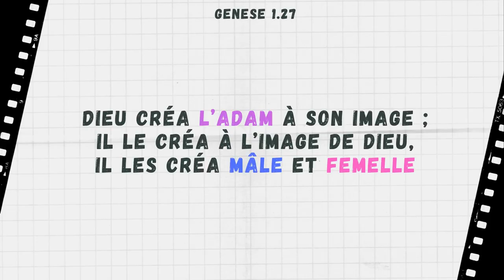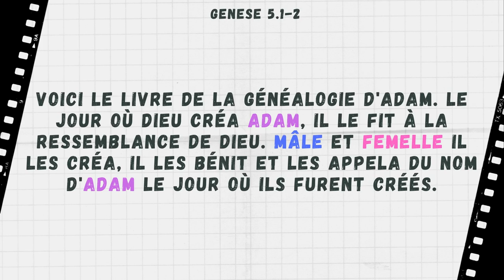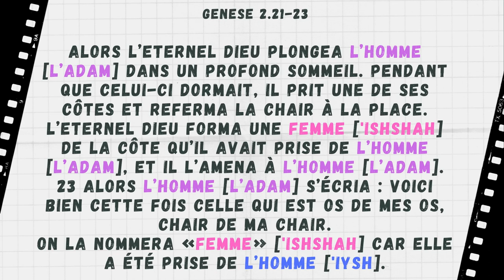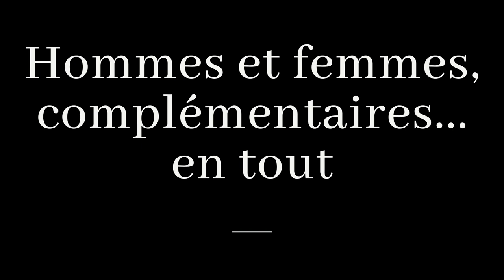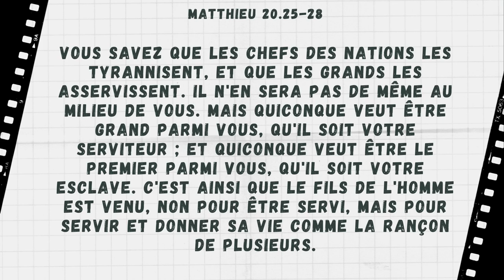Adam et Eve : qui porte la culotte ?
Il est possible que vous n’en ayez jamais entendu parler, et pourtant c’est écrit noir sur blanc dans les premières pages de la Genèse : l’adam des débuts de la création n’était pas à proprement parler « un monsieur ».
Et ce n’est pas un détail. Notre compréhension des deux premiers chapitres de la Genèse pose les fondations de nos relations homme-femme.
Alors je vous préviens : cette vidéo, c’est du poil à gratter. Mais quand faut y aller, faut y aller.

Sources :
- Sutter-Razanajohary, Joëlle. "Qui nous roulera la pierre ?", Editions Empreinte temps présent (2018)
- Richelle, Matthieu. "Comprendre Genèse 1-11 aujourd'hui", Editions Excelsis (2013)
- Le Grand Dictionnaire de la Bible. "Adam". Editions Excelsis

Photos :
- Homme barbu : Jakob Owens / Unsplash
- Homme chevelu : Christian Buehner / Unsplash
- Homme bras croisés : Jonas Kakaroto / Unsplash

Merci à Youtube pour sa bibliothèque sonore, et aux créateurs pour la mise à disposition de leurs œuvres. Dans cette vidéo :
- "Turn up, let's go", de Jeremy Blake.
- "Canada", de Ramzoid.
- "The end is near", de Gunnar Olsen.